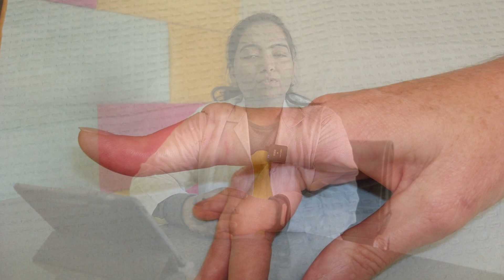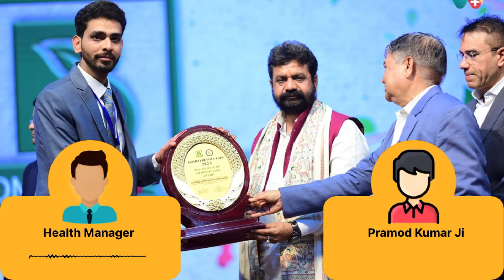Arthritis Recovery Success Story Of Pramod Kumar Ji | आर्थराइटिस रिकवरी की सफलता की -70161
WeClinic™ के ऑनलाइनहोम्योपैथीकंसल्टेशन से आर्थराइटिस की समस्या से सही हुए Pramod Kumar Ji का फीडबैक

Pramod Kumar Ji आर्थराइटिस की समस्या से 10 /वर्षो से परेशान थे |

Pramod Kumar Ji ने WeClinic™ में अपना इलाज 3 महीने चलाया,
आज Pramod Kumar Ji को 80 %आराम है

WeClinic™ ke OnlineHomeopathyConsultation se Arthritis ki samasya se sahi huye Pramod Kumar Ji ka feedback

Pramod Kumar Ji 10 /varsho se ghutno mai dard ghutno mai sujan evam ghutno lalpan ki samasya se pareshan the.

Pramod Kumar Ji ne WeClinic™ mein dinank 21/10/2023 ko pehli baar online dawa book karwayi, us samay inko ghutno mai dard ghutno mai sujan, ghutno lalpan , chalne - phirne evam baithne me samasya thi.

Pramod Kumar Ji ne kul 3 mahine WeClinic™ mein apna ilaj chalaya,
Pramod Kumar Ji ko ghutno mai dard, ghutno mai sujan, ghutno lalpan , chalne - phirne evam baithne me 80%aaram hai.

Agar aap Arthritis ki samasya se pareshan hain to aaj hi apna ilaj WeClinic™ se shuru karein.

Feedback from a patient who successfully recovered from Arthritisissues through onlinehomeopathyconsultation from Weclinic

The patient, Pramod Kumar Ji, had been dealing with arthritis problems for 10 /years.

Pramod Kumar Ji initiated their online medicine consultation with WeClinic™ on 21/10/2023, reporting knee pain, swelling in the knee, stiffness, and difficulty in movement and sitting at that time.

Over the course of 3 months,

Pramod Kumar Ji underwent treatment with WeClinic™. Today, Pramod Kumar Ji experiences relief from knee pain, swelling in the knee, stiffness, and difficulty in movement and sitting a 80% improvement in their condition.

If you are troubled by arthritis start your treatment with WeClinic™ today.